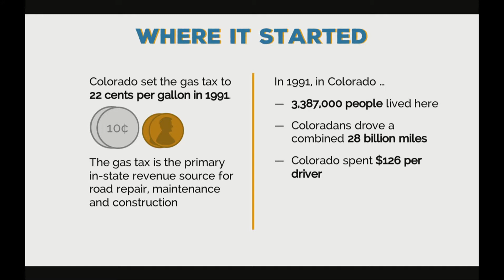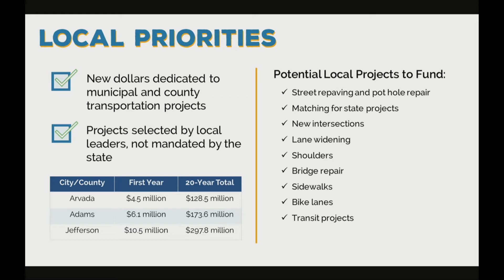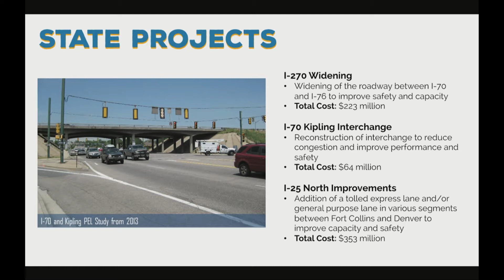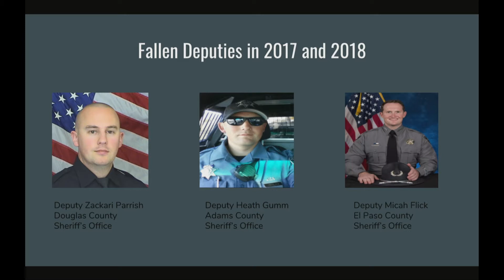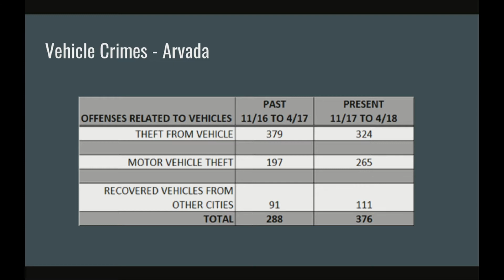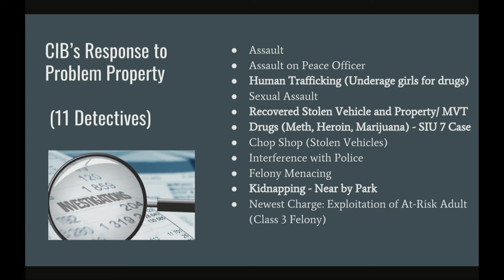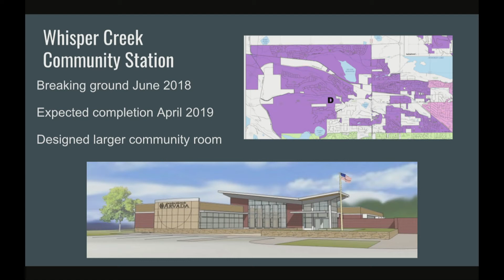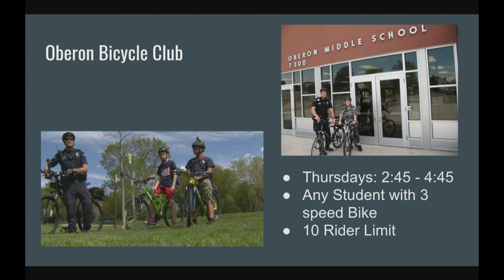Arvada City Council Meeting - June 11, 2018